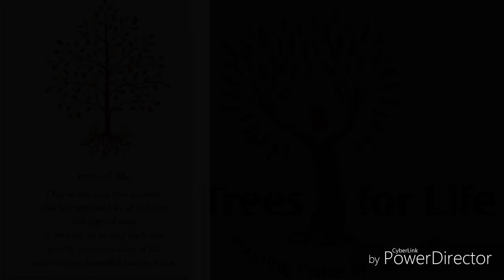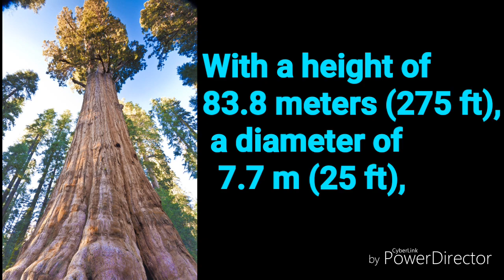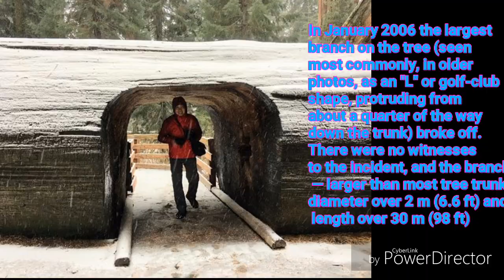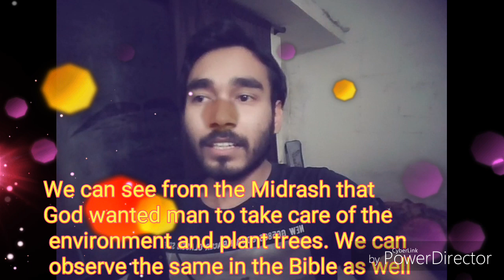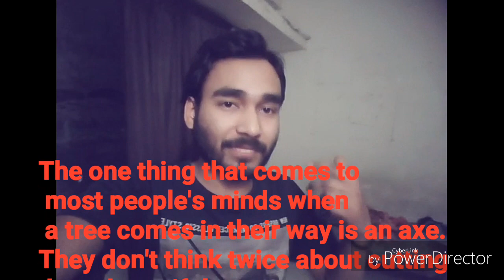The largest single stem tree in the world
General Sherman is a giant sequoia (Sequoiadendron giganteum) tree located in the Giant Forest of Sequoia National Park in Tulare County, in the U.S. state of California. By volume, it is the largest known living single stem tree on Earth.

While it is the largest tree known, the General Sherman Tree is neither the tallest known living tree on Earth (that distinction belongs to the Hyperion tree, a Coast redwood), nor is it the widest (both the largest cypress and largest baobab have a greater diameter), nor is it the oldest known living tree on Earth (that distinction belongs to a Great Basin bristlecone pine). ] With a height of 83.8 meters (275 ft), a diameter of 7.7 m (25 ft), an estimated bole volume of 1,487 m3 (52,513 cu ft), and an estimated age of 2,300–2,700 years,  it is nevertheless among the tallest, widest, and longest-lived of all trees on the planet.

The General Sherman was named after the American Civil War general William Tecumseh Sherman, in 1879 by naturalist James Wolverton, who had served as a lieutenant in the 9th Indiana Cavalry under Sherman. In 1931, following comparisons with the nearby General Grant tree, General Sherman was identified as the largest tree in the world. One result of this process was that wood volume became widely accepted as the standard for establishing and comparing the size of different trees.

In January 2006 the largest branch on the tree (seen most commonly, in older photos, as an "L" or golf-club shape, protruding from about a quarter of the way down the trunk) broke off. There were no witnesses to the incident, and the branch — larger than most tree trunks; diameter over 2 m (6.6 ft) and length over 30 m (98 ft) — smashed part of the perimeter fence and cratered the pavement of the surrounding walkway. The breakage is not believed to be indicative of any abnormalities in the tree's health, and may even be a natural defense mechanism against adverse weather conditions.

My Request to All Please Save Our planet Please Save Our Trees.